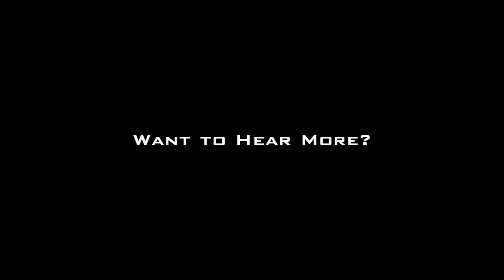HARDATAK - Cranium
Dubstep / Electro / Drum and Bass / Music